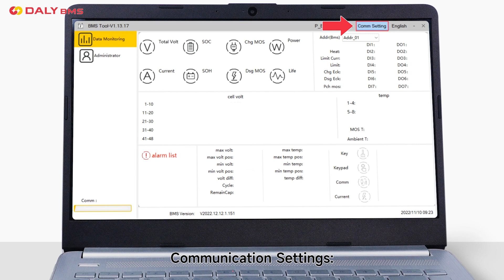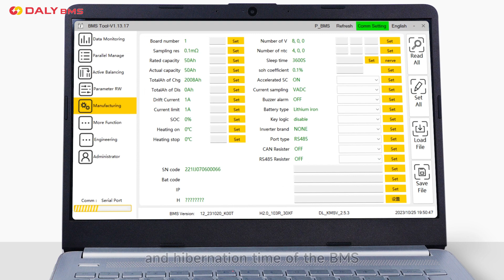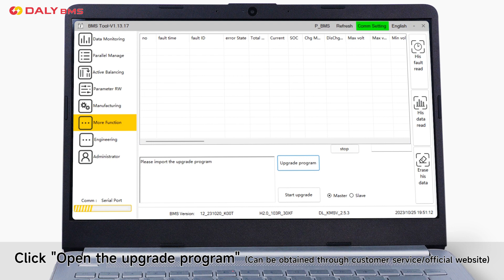DALY PC software operation tutorial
First, prepare the DALY Smart BMS and UART
Connect the Smart BMS to the battery cables
Blinking green: The BMS is working properly